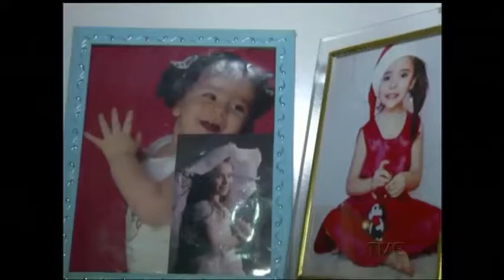200 mil mulheres são internadas todo ano por complicações de tentativas de aborto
Todo ano, 200 mil internações de mulheres decorrentes das complicações do aborto são registradas no país. É o segundo procedimento mais comum da ginecologia. O aborto clandestino é um grande problema de saúde pública, mas a lei proibitiva não impede as tentativas e consequências da interrupção da gravidez.